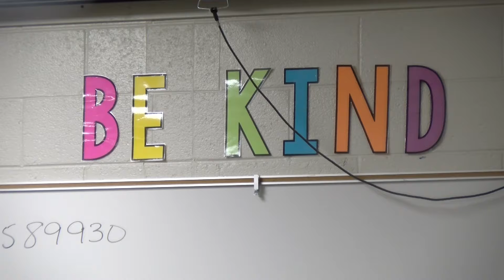National Guards Take Over as Substitute Teachers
News 22, KRWG-TV
Las Cruces, New Mexico